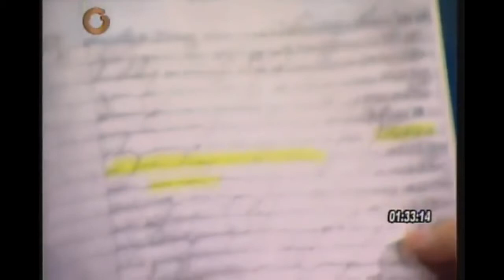Tibisay Lucena muestra certificación del acta de nacimiento del presidente Maduro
La presidenta del CNE muestra certificación del acta de nacimiento del presidente Nicolás Maduro, donde dice que fue presentado en la parroquia La Candelaria.

Fecha: Octubre de 2013